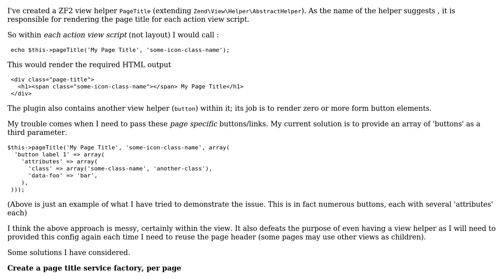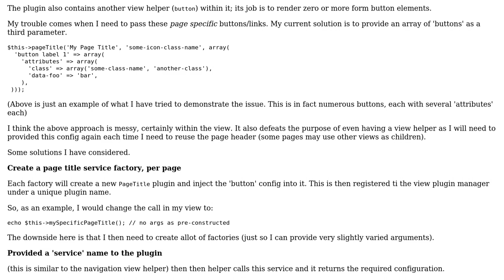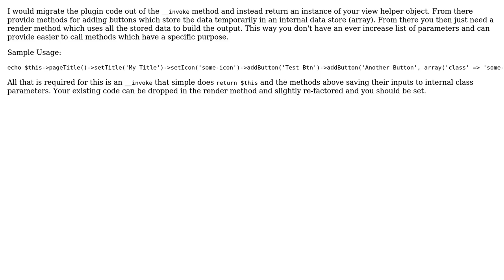Software Engineering: Zend 'Page Tile' view helper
With thanks & praise to God, and with thanks to the many people who have made this project possible! | Content (except music & images) licensed under CC BY-SA | Music | Images & others | With thanks to user Martijn Pieters user Brad Gushurst user AlexP and the Stack Exchange Network Trademarks are property of their respective owners. You are responsible for your own actions.